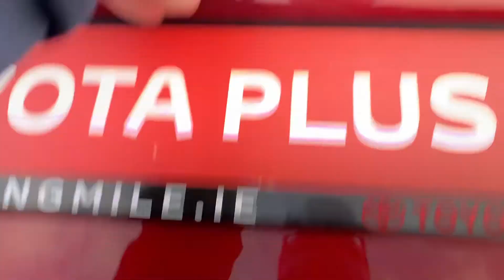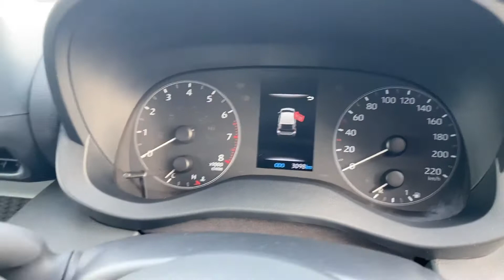8 March 2021